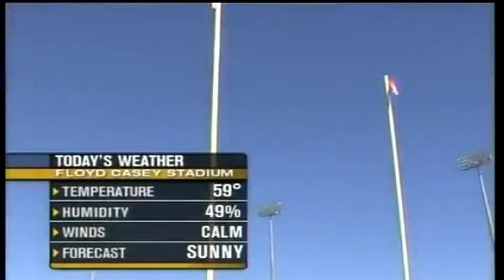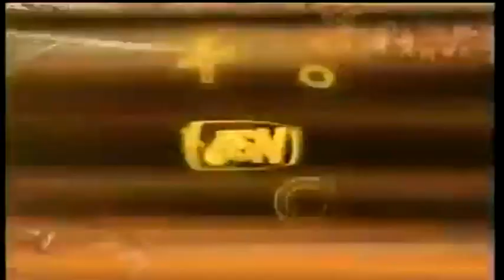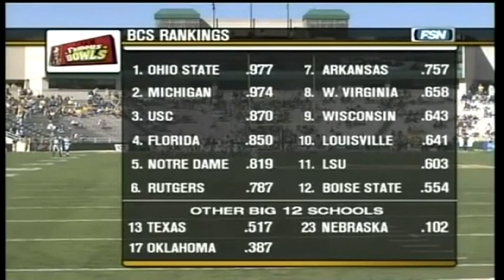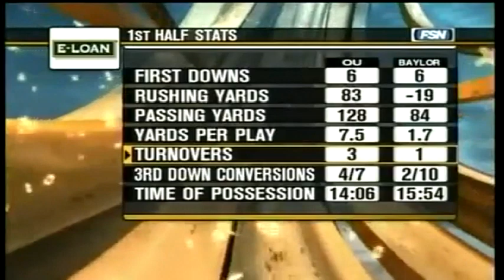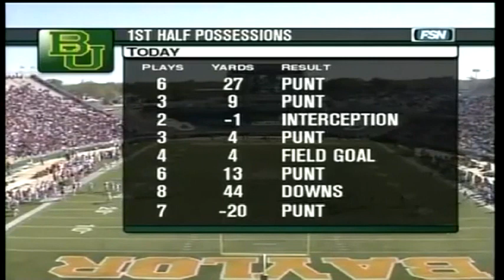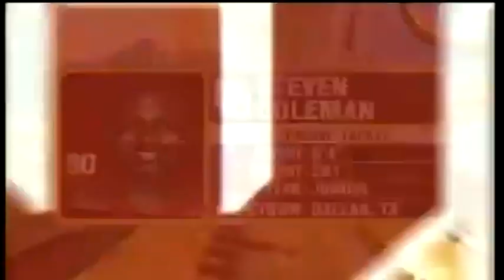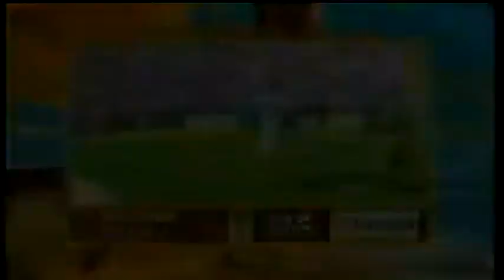November 18, 2006 - #16 Oklahoma @ Baylor